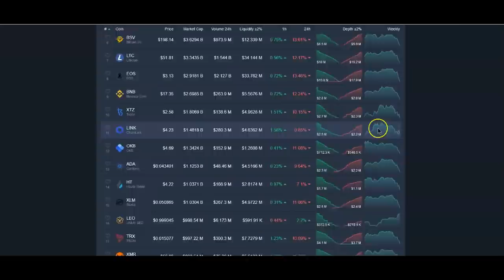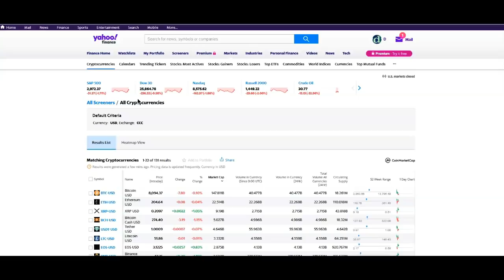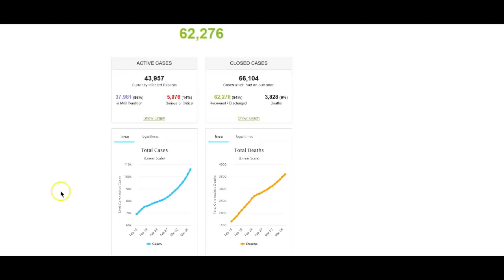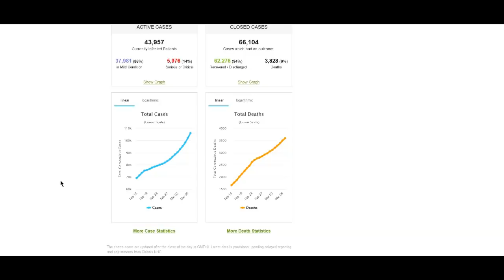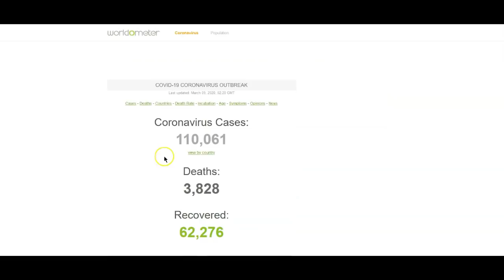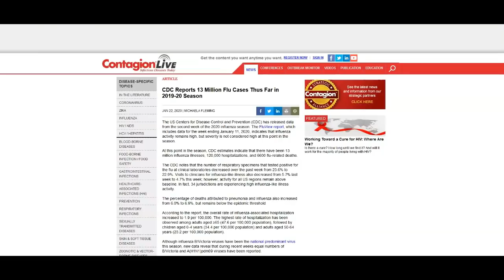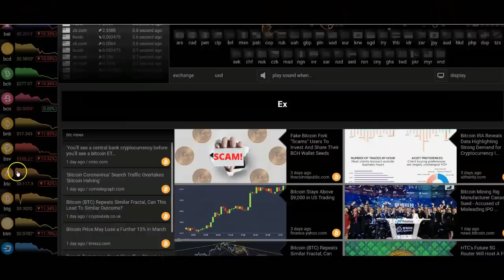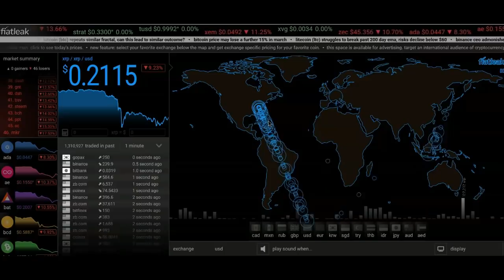Ripple XRP: Are We Getting Ready For A New System?